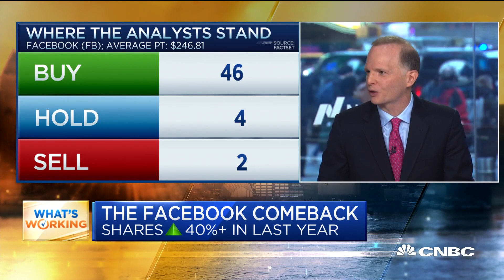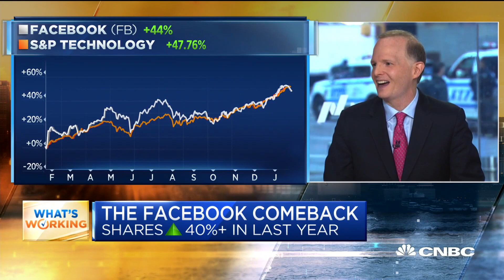Why Facebook shares continue to rise despite potential headwinds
Over the past year, shares of Facebook have increased almost 45% as the stock continues to shake off potential overhangs. Daniel Flax, Neuberger Berman senior research analyst, joins "Squawk Box" to discuss.

CNBC TV